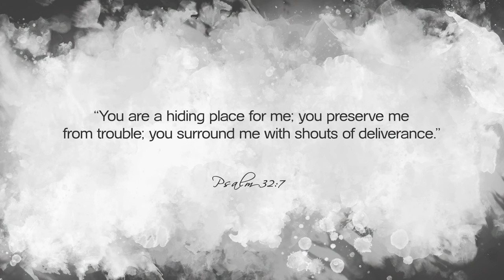Today's Nashville: Nathan Sheridan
Nathan Sheridan joined the Army at age 17 for a 6 year service time which took him overseas. It was there that he discovered using music to share his faith and his testimony of a troubled childhood. This is his story of unshakable faith.